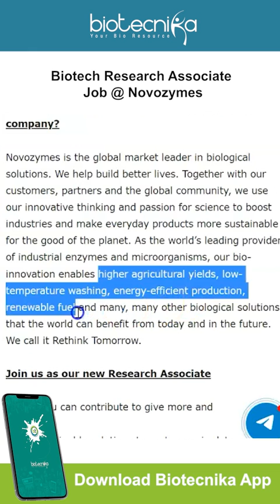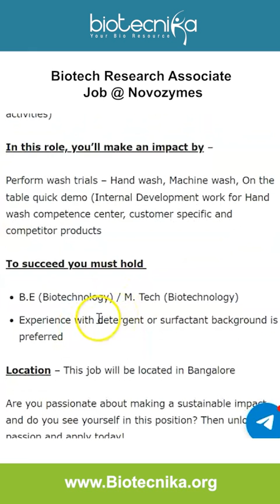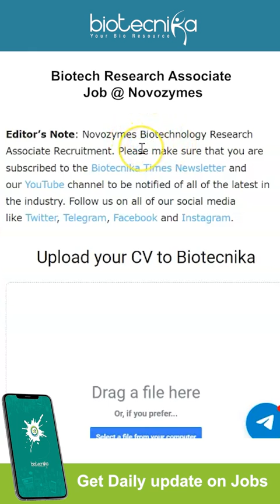Biotech Research Associate Job @ Novozymes, Bangalore - Online Application Invited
Novozymes Biotechnology Research Associate Recruitment. Interested and eligible applicants can check out all of the details on the same below

00:00 Introduction
00:23 About Novozymes
00:44 Vacancies
00:59 Job description
01:32 Qualification